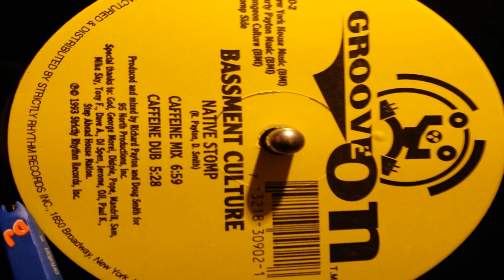Bassment Culture - Native Stomp (Caffeine Dub)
Groove On ‎– GO-2 US 1993